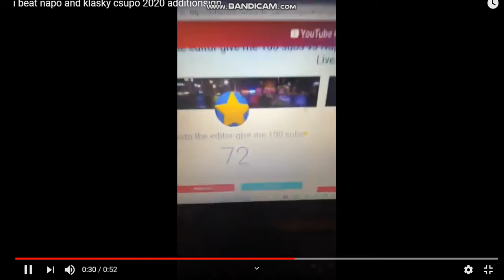i beat napo and klasky csupo 2020 additionsign live ver